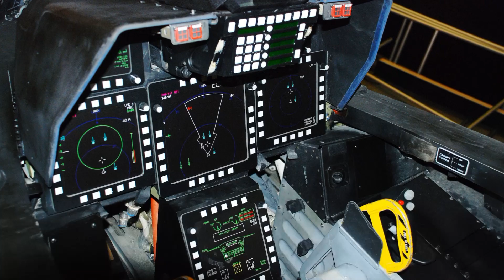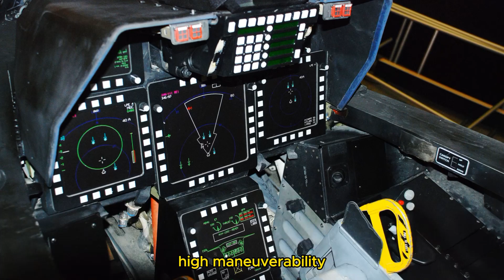F-22 Raptor: The Apex of Air Dominance and Stealth Technology ✈️🔵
Description:
Welcome to a high-flying adventure into the world of aviation excellence with the F-22 Raptor, the epitome of air dominance and cutting-edge stealth technology. In this exhilarating video, we'll soar through the skies and explore the awe-inspiring capabilities of this remarkable fighter jet.

🔵 Supersonic Marvel: Witness the F-22's incredible speed and agility as it pushes the boundaries of modern aviation.

🛩️ Stealth Masterpiece: Dive deep into the world of stealth technology as we unveil the secrets behind the F-22's radar-evading design.

🚀 Aerial Superiority: Learn how the Raptor achieves air dominance with its unmatched maneuverability, advanced weaponry, and sensor fusion.

🌐 Global Reach: Explore the F-22's role in defending the skies, not only in the United States but also in international alliances.

🔧 Engineering Marvel: Go behind the scenes to understand the precision engineering and cutting-edge technology that make the F-22 a marvel of modern aviation.

👩‍✈️ Pilot Insights: Hear from the brave pilots who operate the Raptor and gain insights into their training and experiences.

🤖 Future of Air Power: Explore how the F-22 has influenced the development of next-generation fighter jets and the future of aerial combat.

💬 Join the Conversation: Engage in discussions about military aviation, stealth technology, and the strategic importance of the F-22 Raptor.

Whether you're an aviation enthusiast, a military buff, or simply curious about the pinnacle of airpower, this video offers an in-depth look at the F-22 Raptor and its role in shaping the skies of the 21st century.